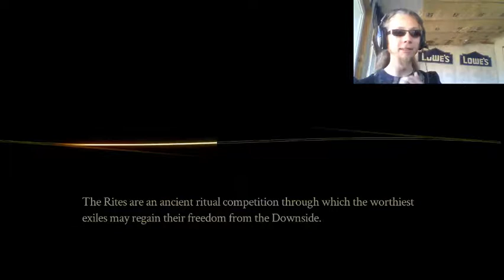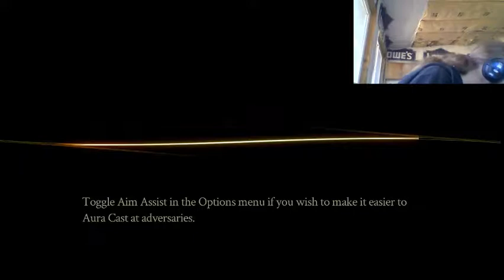MY TWO NEW FAVORITE CHARACTERS || Pyre - Part 3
The Rites continue with a few new faces in tow